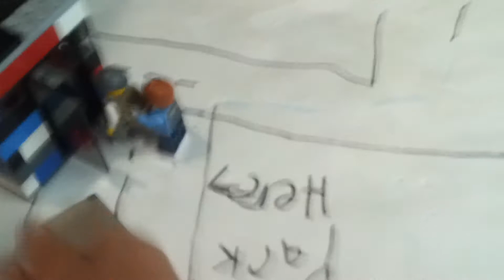August update!!! 2015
Enjoy! Can you find the panda?!
Lots of videos this month!